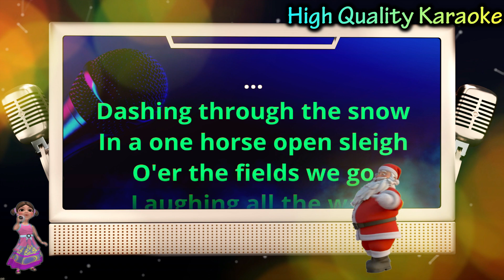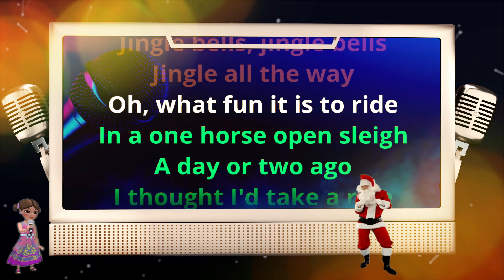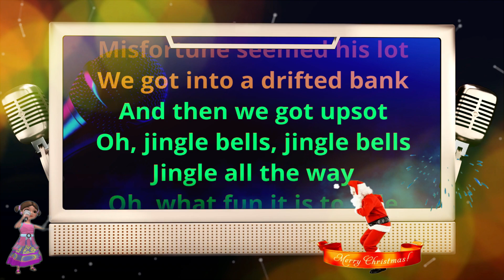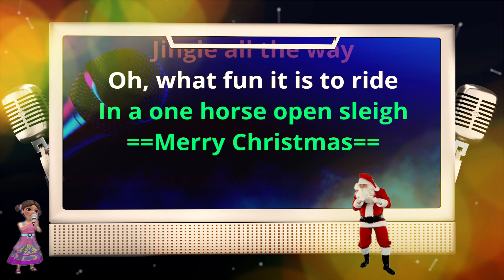Jingle Bells Full Song Christmas Karaoke With Scrolling Lyrics | Youtube Kids Karaoke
Hello There Lovely Kids!!
Welcome to our YouTube Kids karaoke channel...
Here our little champs can sing there favourite songs with lyrics for free...
Also, Kids can ask for any karaoke track of their choice and it would be posted just the next day.
Our channel showcases varieties songs from all over the world which children usually enjoy and loves to sing.
If you as a parent think that your kid has the capability to Sing then do subscribe to our channel and press the bell icon for latest updates every single day.
If you are new to our channel then we hearty welcomes you in this beautiful Music world, Where fun with Music never ends.
"Happy singing" 😊

Enjoy And Learn This Awesome Kids Karaoke Song- Jingle Bells Full Song Christmas Karaoke With Scrolling Lyrics | Youtube Kids Karaoke